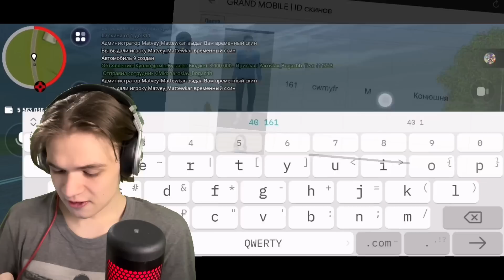СЛИВ! НОВЫЕ РАБОТЫ В GRAND MOBILE! ОБНОВЛЕНИЕ ГРАНД МОБАЙЛ (не кликбейт)